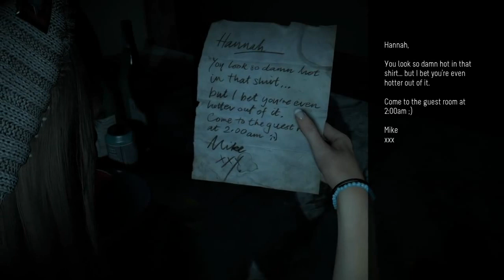Until Dawn: Part 1 - The Beginning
Hi Guys,
A group of "friends" - a bullied victim, no not friends and a psychiatrist's analysis as the game player. What!? Join me for this first part of this new game Until Dawn. What happens next?

menwhostareatgames